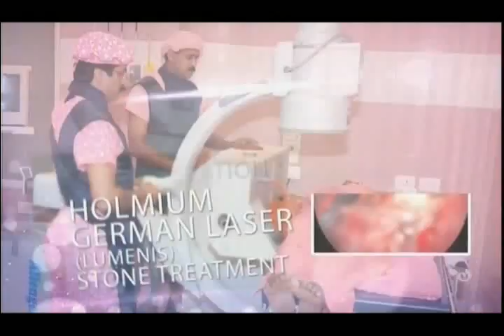Does Post Delivery treatment A Luxury by Dr Sweety Punarjani Hospital, Peroorkada, Trivandrum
Life Beats with Punarjani
Urology-Gynaecology-IVF Centre, Peroorkada, Trivandrum.Ph: 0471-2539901, 2539902, 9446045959